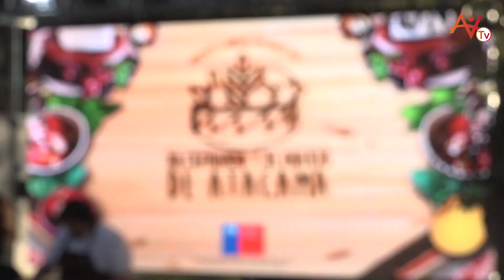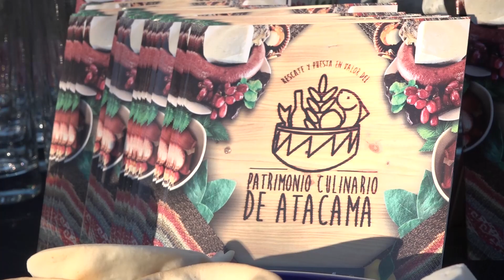CÁPSULA CULTURAL- RESCATE CULINARIO DE ATACAMA - ATACAMA VIVA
REALIZADO POR EL EQUIPO DE REVISTA DIGITAL ATACAMA VIVA,

EDITOR: CARLOS ZEPEDA
PERIODISTA: CLAUDIA PEÑAILILLO
PRODUCCIÓN AUDIOVISUAL: RODOLFO POBLETE - CHRISTIAN HERRERA